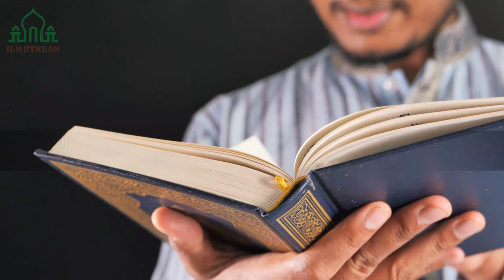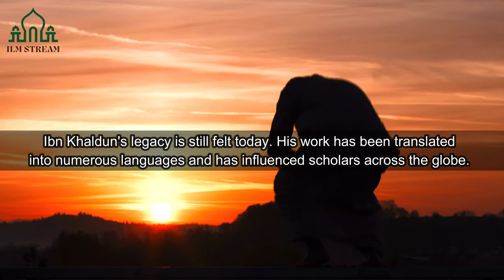The Fascinating Story of Ibn Khaldun, the Muslim Historian and Philosopher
Welcome to ILM Stream, the ultimate destination for inspiring Islamic stories, teachings, and wisdom. Our channel is dedicated to sharing the beauty and richness of Islam with the world, providing a platform for renowned Islamic scholars and speakers to share their insights and knowledge on a wide range of topics, from Quranic teachings to practical guidance on living a fulfilling and meaningful life.

We take you on a journey to explore the rich history and culture of Islam, showcasing the breathtaking landscapes of the Middle East, the magnificent mosques and Islamic landmarks, and the vibrant and diverse Muslim community. Our videos feature heartwarming stories and uplifting moments that remind us of the power of faith, love, and compassion, and highlight the contributions of Muslims to society.

Our channel is perfect for anyone who is curious about Islam, or seeking guidance and inspiration on their spiritual journey.
Islamic stories, teachings, wisdom, Islamic scholars, Quranic teachings, Middle East, Muslim community, guidance, and inspiration.
Muslim culture,
Islamic art,
Middle Eastern landscapes,
Muslim lifestyle,
Islamic education,
Islamic traditions,
Islamic spirituality,
Islamic lifestyle,
Islamic values,
Islamic philosophy,
Islamic ethics,
Islamic morals,
Islamic beliefs and practices,
Islamic spirituality and faith,
Islamic spirituality and well-being,
Islamic spirituality and self-improvement,
Islamic history and culture,
Islamic arts and architecture,
Islamic calligraphy,
Islamic literature,
Islamic poetry,
Islamic music,
Islamic fashion,
Islamic cooking,
Islamic parenting and family life,